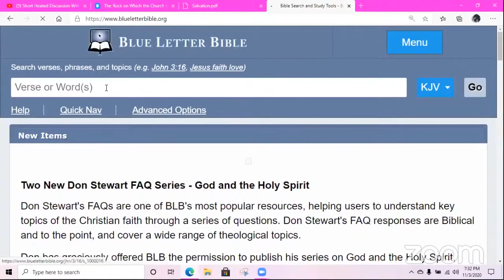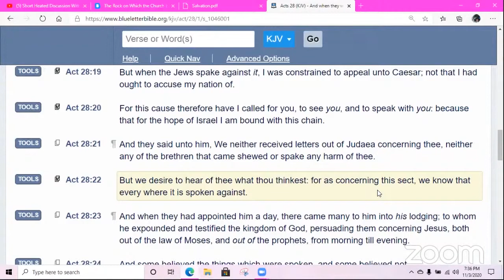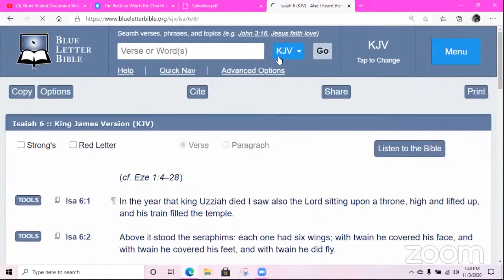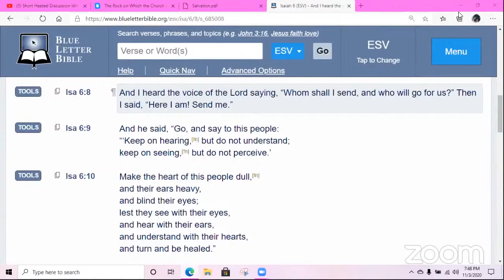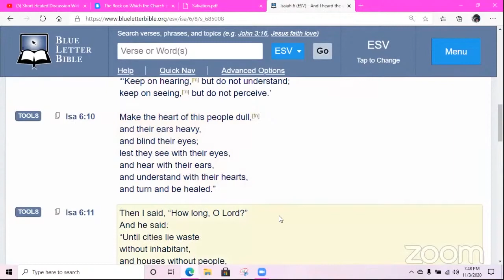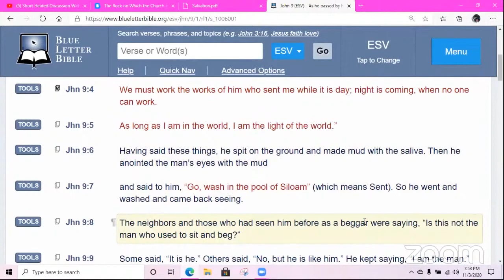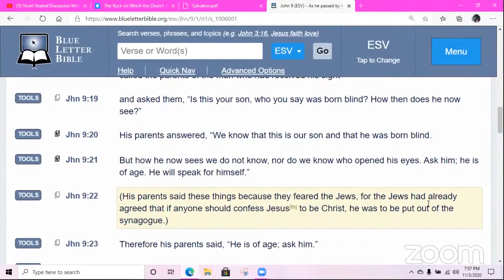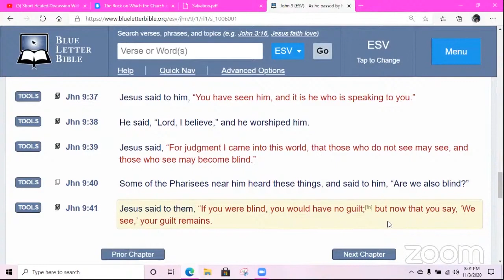Brotha Brian ,Brother Lee and Sister Cherry going through Scriptures